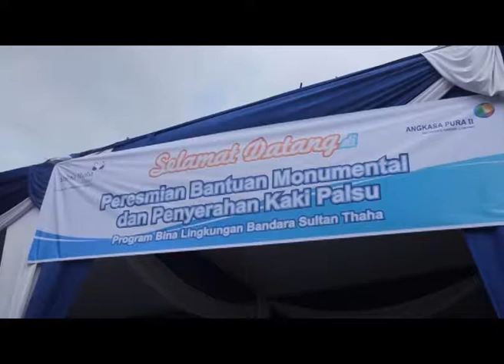YAYASAN MADRASAH AL HIDAYAH TERIMA BANTUAN 3 RUANG KELAS